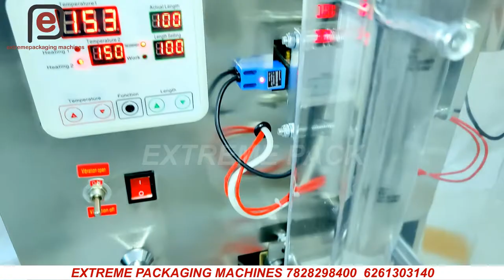Small Business Packing Machine || Grocery Product || Granules Packaging Machines|| 0.1-100 Gm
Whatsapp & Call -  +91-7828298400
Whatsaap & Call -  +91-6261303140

EXTREME PACKAGING MACHINES  is one of india’s Leading Company for Importer, supplier & dealer of Packaging Machine’s & Packaging Material’s . We Extreme packaging machines are  Deal’s in extensive range of  Following Product’s like-